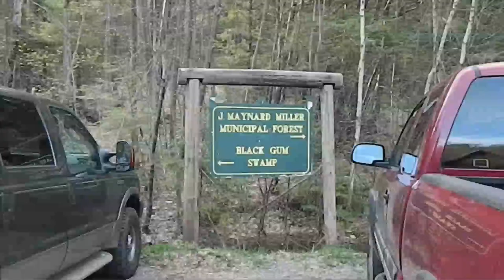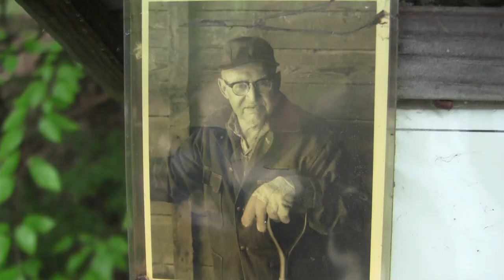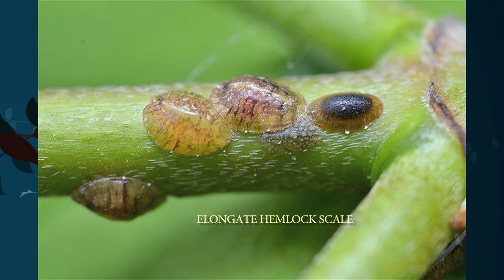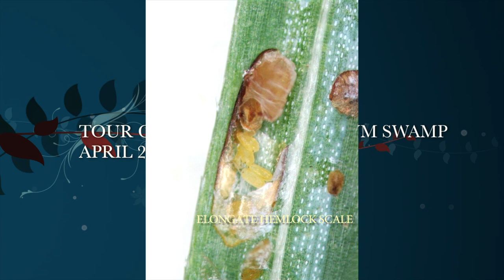Vernon's Black Gum Swamp: a History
Get the tour and learn all about Vernon's legendary Black Gum Swamps. The Vernon Black Gum Swamp Complex is located within the J. Maynard Miller Municipal Forest (Vernon Town Forest) and with- in the adjacent Roaring Brook Wildlife Management Area (WMA) owned by the VT Fish and Wildlife Department. Vernon Town Forest is a unique forest that contains at least seven swamps supporting black gum trees ( Nyssa sylvatica ). The black gum tree is relatively common 400 miles to the south, but in Ver- mont it is rare, a remnant from the past when the climate was warmer, approximately 3,000 - 5,000 years ago. Some of the black gum trees are purported to be over 400 years old. Vernon provides parking at the end of Basin Road and an easy 1.35 mile walking trail through the forest surrounding the black gum swamps. Roaring Brook is used primarily for hunting, hik- ing, and snowmobiling, but has little available access.